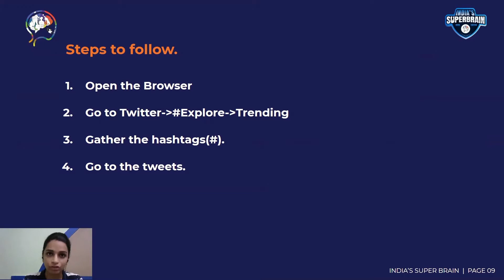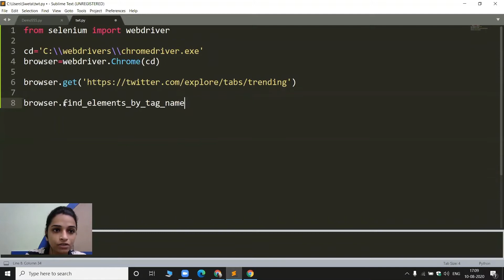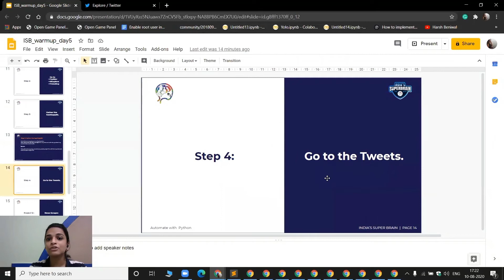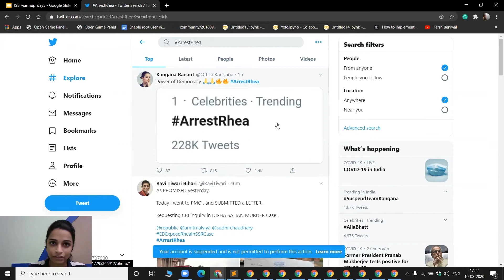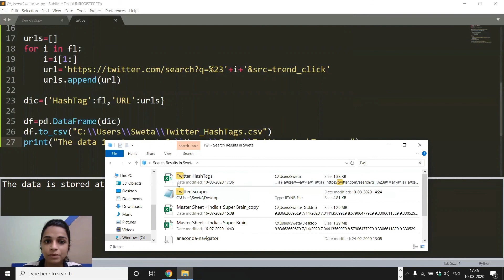How to create a Twitter Scraper - India's Super Brain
This is a teaser video of Automate with Python held at 5th-day warm-up session in India's Super Brain.